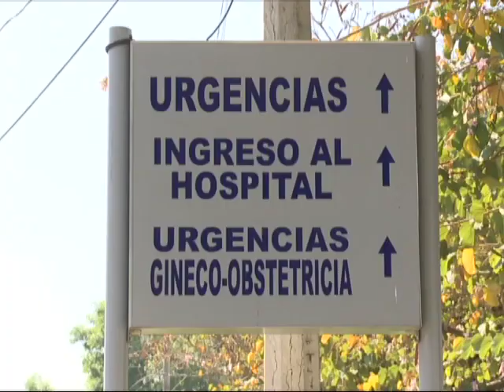Corte informativo Jalisco 16:00 horas